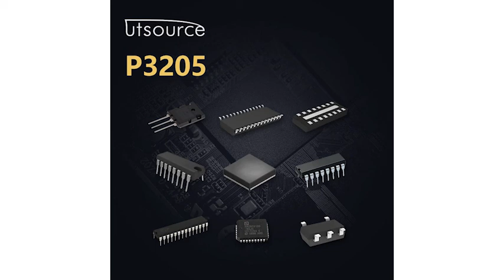P3205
Brand:Intel
Package / Case:SOP